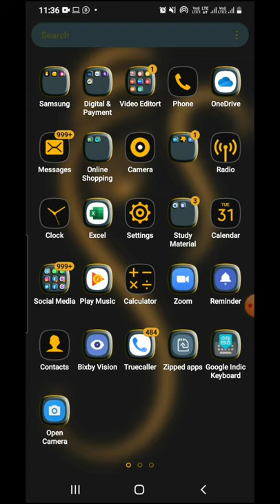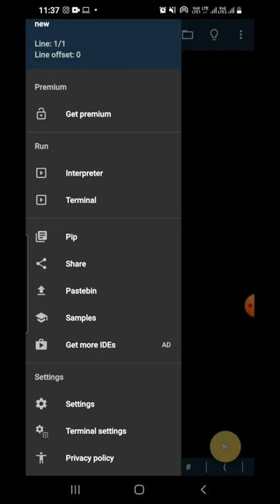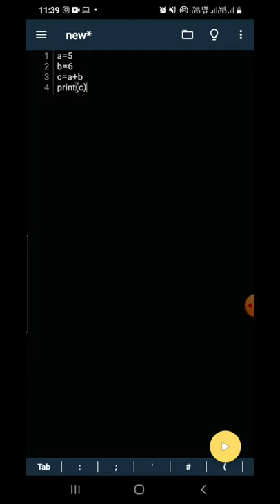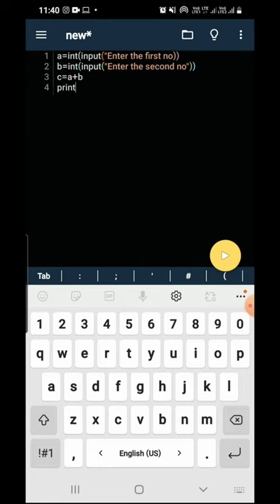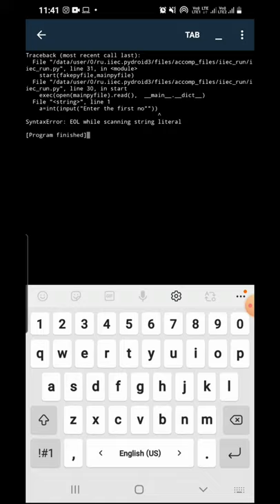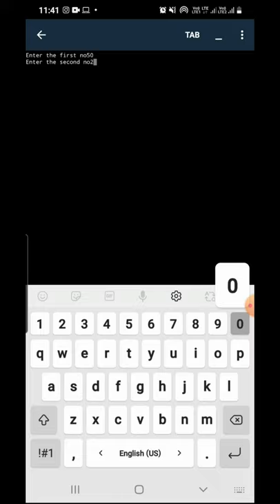Run Python Programming in Mobile Android Operating System|@VidhuMishra|with Source Code & Output